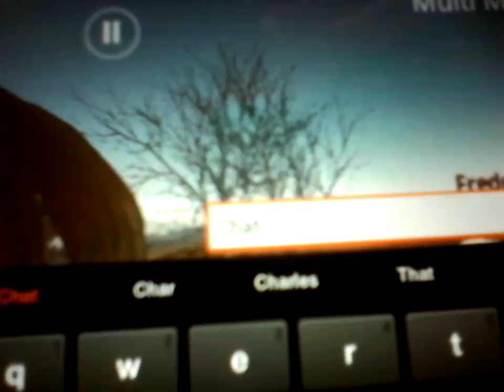Life of black tigers stuff and also plz subscribe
I had too rally do pictures XD